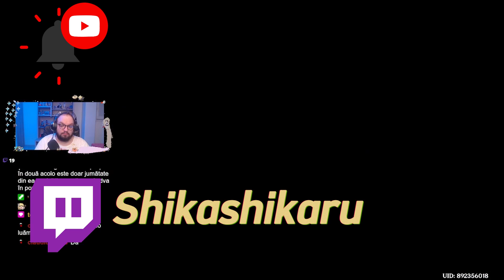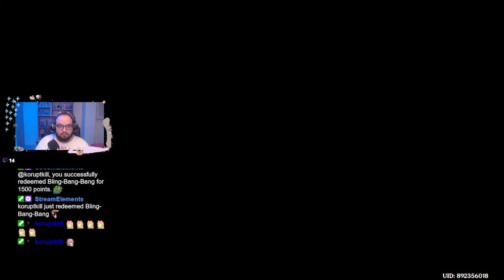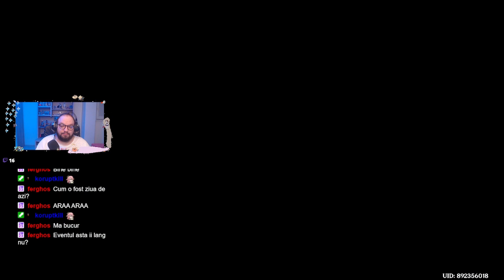"Alchemical Ascension" Ziua 3 Full Event Genshin Impact Romania